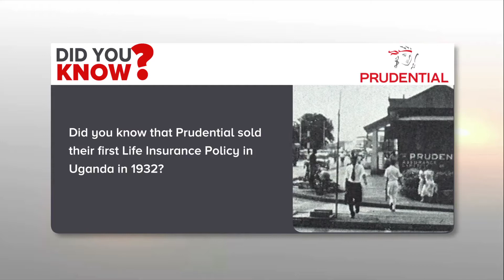When did we sell our first policy in Africa?